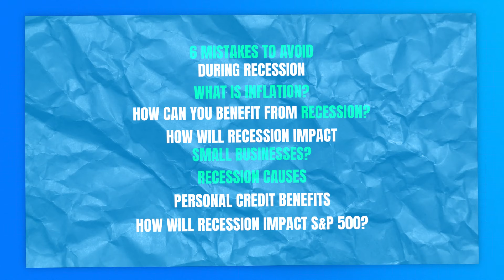Everything about Financial Crisis, finally EXPLAINED.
This book will help you educate yourself about the causes and consequences of the financial crisis in a clear, intuitive, and accessible way.

Table of contents:
Introduction
What is recession?
What causes recessions?
Recessions and the business cycle
How does a recession affect me?
5 key recession indicators
What is inflation?
What drives inflation?
Recession throughout history
Subscription Revenue Model
February 1945 through october 1945: the v-day recession
Post-war brakes november 1948 – october 1949: tap recession
July 1953 to may 1954: the m*a*s*h* recession
August 1957 to april 1958: the investment bust recession
“Rolling adjustment” from april 1960 to february 1961 had a recession
December 1969 to november 1970: the guns and butter recession
Part 1 of the iran and volcker recession: january to july 1980
Double-dip: part 2 july 1981 through november 1982, a recession
July 1990 until march 1991, the gulf war recession
March 2001 to november 2001: the dot-bomb recession
December 2007 to june 2009 marked the great recession
February 2020 until april 2020: the covid-19recession
The world’s most devastating financial crises explained
The credit crisis of 1772
The great depression of 1929–39
The opec oil price shock of 1973
The asian crisis of 1997
The financial crisis of 2007–08
Financial crisis 2008 vs financial crisis 2022
Stagflation vs recession: which is worse
Which one is worse between stagflation and inflation?
Inflation vs stagflation: how do they differ?
The covid-19 recession: february 2020–april 2020
What is the shape of a recession?
How bad the next recession could be?
Why this global economic crisis is different?
Is there a good inflation?
Who is hurt most by inflation?
Savers!!!
Borrowers with adjustable-rate mortgages
Who benefits from inflation?
Business/household with high debt
Governments with debt
Owners of real estate and tangible assets
Cpi inflation calculator explained
Different types of inflation
3 key indicators show inflation is poised to ease
5 ways to prepare your finances for a recession?
6 mistakes to avoid during a recession
Can you protect your 401k during a recession?
Why does unemployment rise during a recession?
The big risks of buying a house during a recession
How long could the next recession last?
How can a financial crisis be avoided?
How will recession impact small businesses?
How will recession impact s&p 500?
How will recession impact crypto?
How will recession impact stocks?
Who can benefit from a recession?
Should you diversify your assets?
What is bucketing approach?
How to use the retirement bucket Strategy
The importance of a retirement budget
The difference between a savings account and a cd (certificate of deposit)
The importance of credit cards
Personal credit benefits
Business credit benefits
Effects on the economy
Rewards programs and other benefits
What comes after recession?
Conclusion

The book is relevant for entrepreneurs, consultants, students and anybody else who wants a deeper understanding of what are the causes and effects of financial crises.